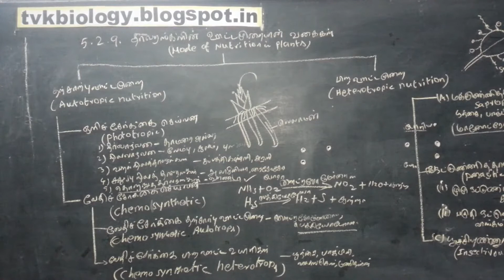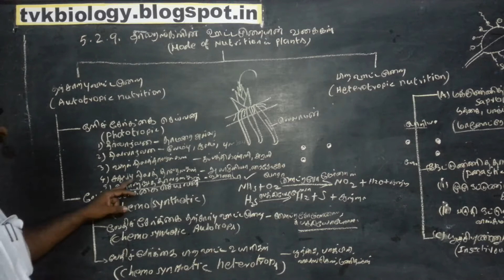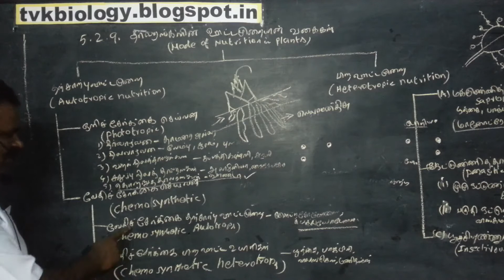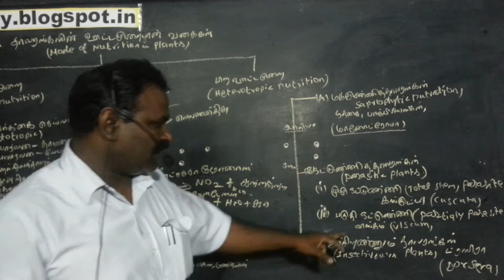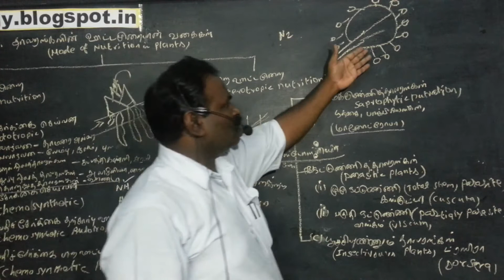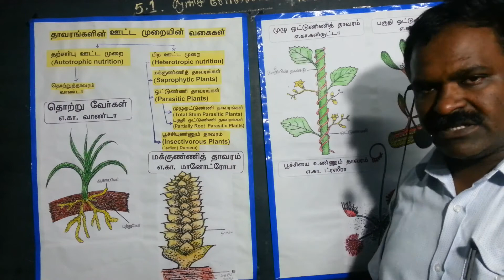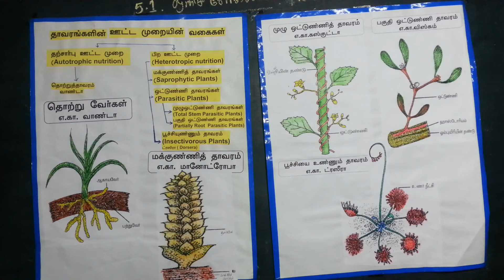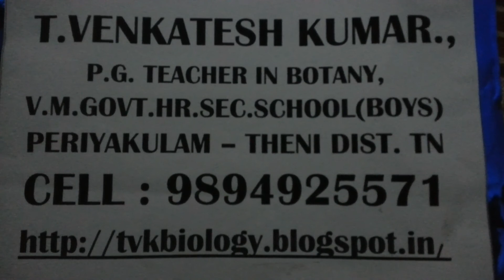Photosynthesis - Mode of nutrition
ஒளிச்சேர்க்கை - தாவரங்களின் பல்வேறு வகையான உணவூட்ட முறைகள்